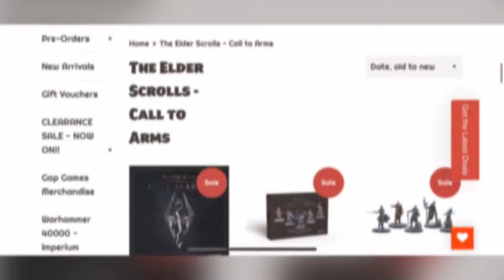Age of Sigmar Warcry Battle Report: The Jade Obelisk vs Askurgan Trueblades